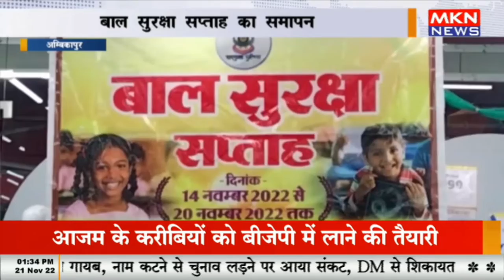अम्बिकापुर - बाल सुरक्षा सप्ताह का समापन, पोकसो एक्ट,अभिव्यक्ति ऐप की दी जानकारी